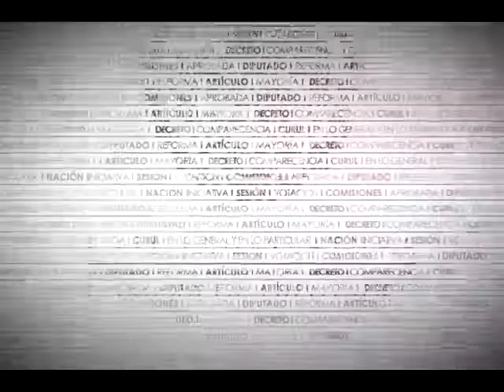Dip. Abraham Correa (PRD) - Condiciones Laborales de Jornaleros Agrícolas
El Dip. Abraham Correa Acevedo (PRD) señala que la reforma laboral buscó flexibilizar la contratación y combatir el empleo informal, pero esto sólo benefició a los empleadores. Sostiene que no sólo deben denunciarse las violaciones laborales, sino actuar para solucionar los problemas. Indica que deben investigar si existe conflicto de intereses en el valle de San Quintín, toda vez que hay denuncias de que los empleadores son a la vez los encargados de establecer políticas de respeto a los derechos humanos.